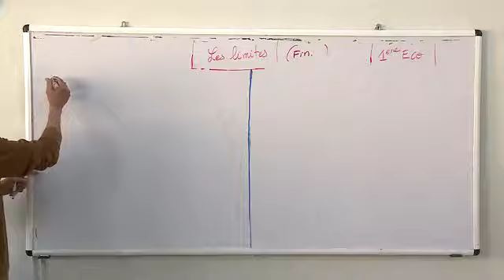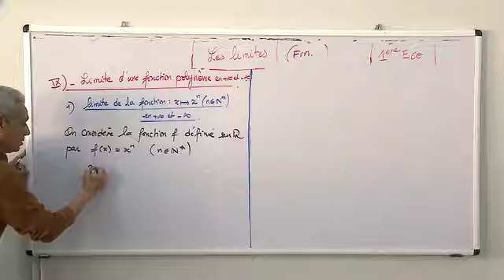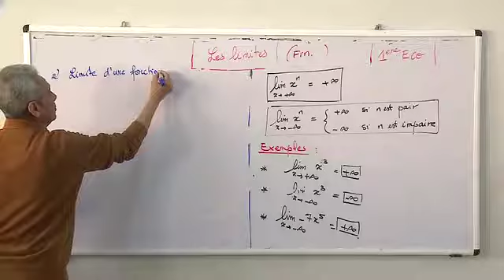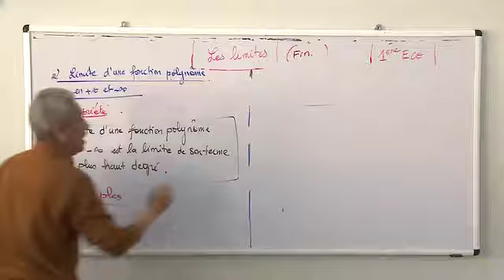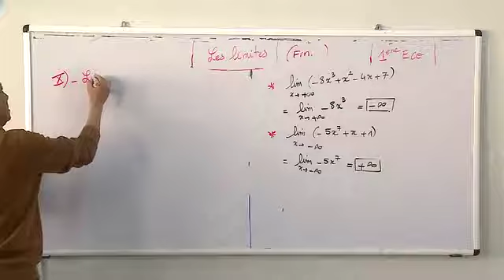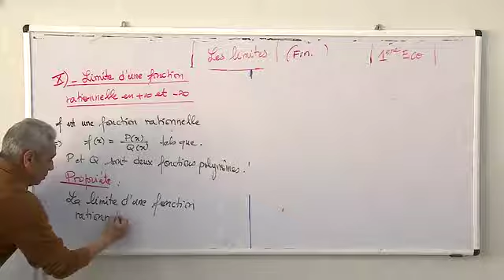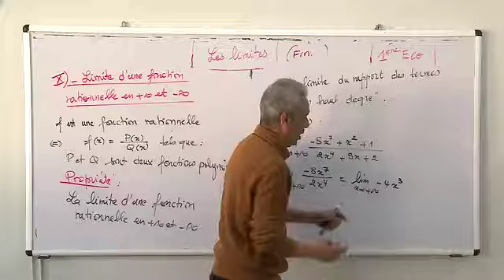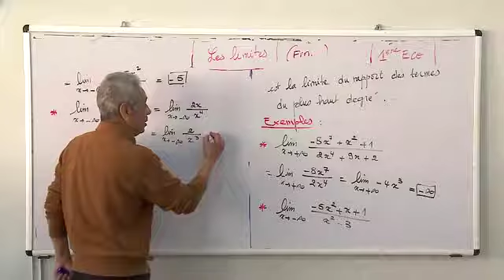Les Limites 5 B1 SEG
Niveau  : Bac 1ere année SEG
Matiere : Mathématiques